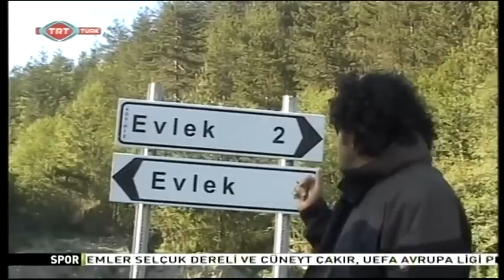TRT Zor Yollar 15. Bölüm BATI KARADENİZ LOÇ BÖLGESİ DAĞLIKUYUCA MAĞARASI